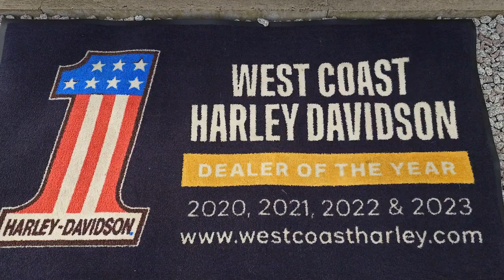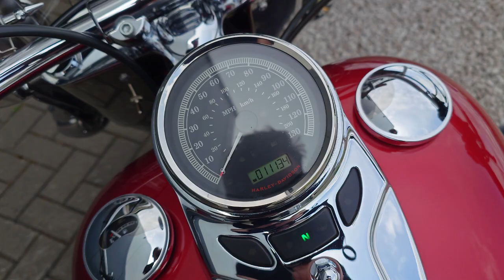2013 Harley-Davidson Heritage Softail Classic @ WCHD, Glasgow, Scotland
The Harley-Davidson Heritage Softail Classic is a blast from the the past - a true custom-touring classic that showcases authentic original dresser design, with a smooth Twin Cam 103B™ V-Twin engine at its heart delivering a thrilling sound and plenty of torque. This beautiful 2013 example has blazed into the dealership and comes with Vance and Hines Slip-on Exhausts, Beach Bars, Whitewall Tyres, Headlamp Visor, Detachable Sissy bar and rack (with backrest), Touring Screen and leather lever straps.

It's the perfect bike for cruising, offering comfortable floorboards, an upright riding position and great for bringing along a pillion thanks to the two-up seat and backrest. A matching set of leather studded saddlebags allow you to bring all your possesions for that road-going adventure.